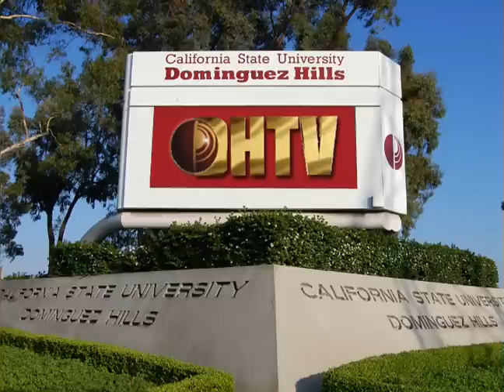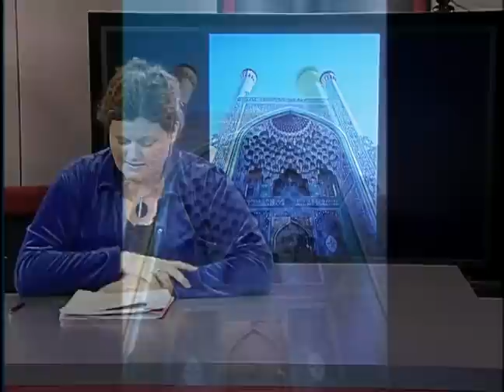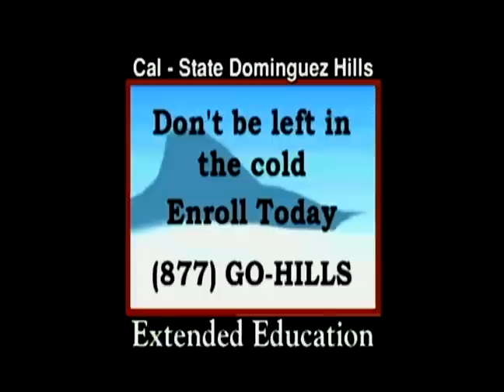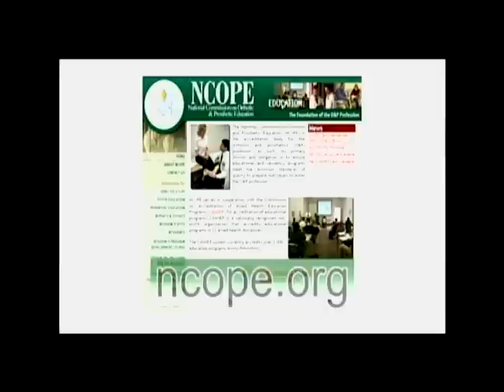ART100 Session 12 Fall 2012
Looking at Art with Kirstin Ellsworth